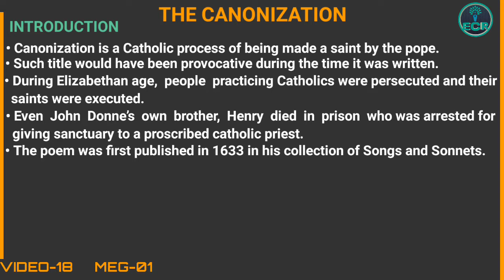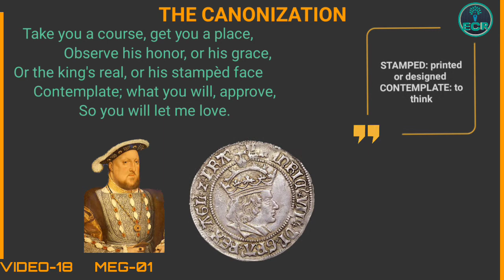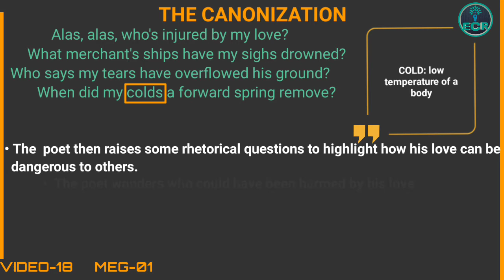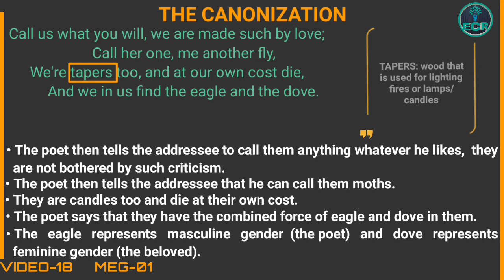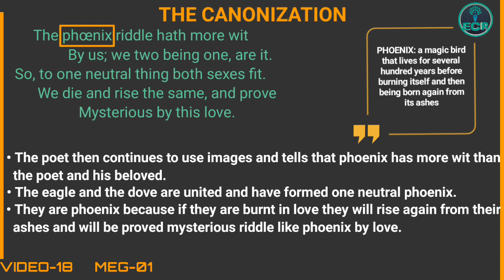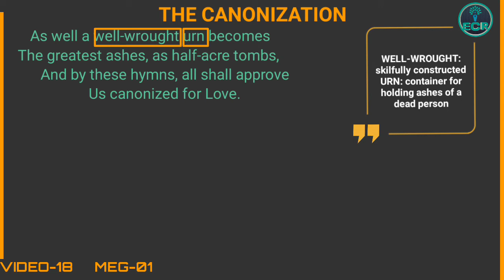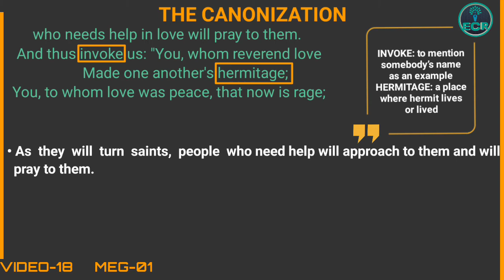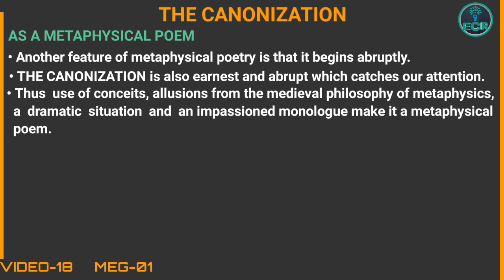THE CANONIZATION by JHON DONNE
Canonization is a Catholic process of being made a saint by the pope. Such title would have been provocative during the time it was written. During Elizabethan age, people practicing Catholics were persecuted and their saints were executed. Even John Donne’s own brother, Henry died in prison who was arrested for giving sanctuary to a proscribed catholic priest. The poem was first published in 1633 in his collection Songs and Sonnets. The poet in the poem wishes to be canonized religiously for the way they (the poet and his beloved) love each other. The poem may be written against the criticism that he received for secretly marrying Anne More.